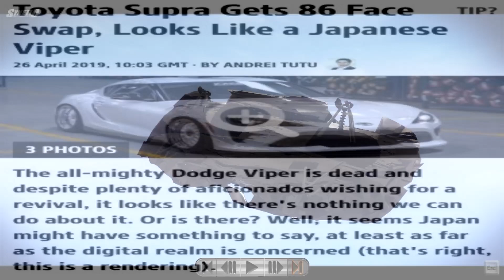Without Supra, I couldn't be a Master Driver